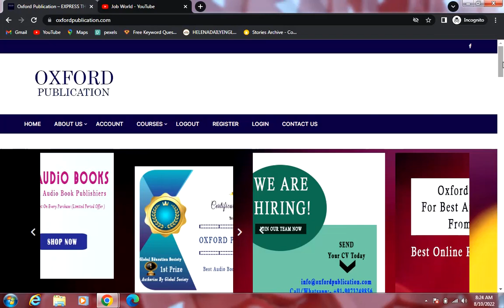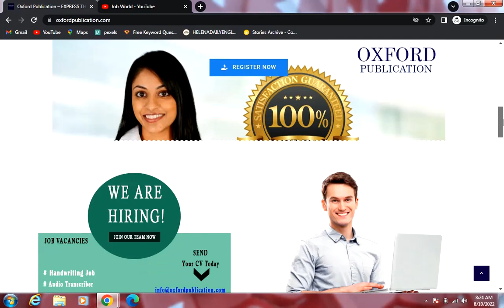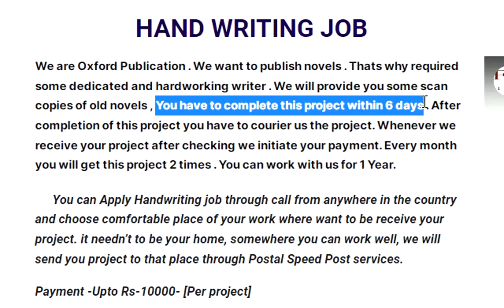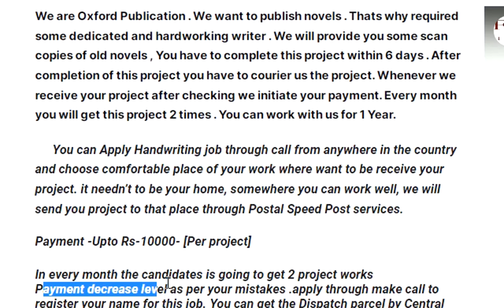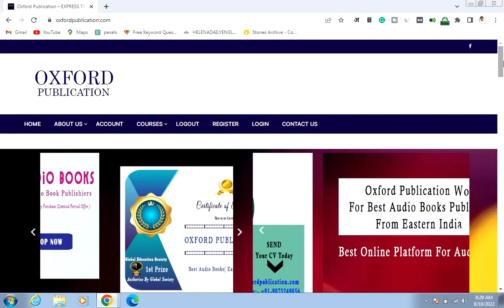Oxford Publication Handwriting Job | Handwriting Job from Home | Job World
In this  video, we are going to talk about oxford publication handwriting job work from home. Oxford publication handwriting job is offered by oxford publication. They assign us some old pages of novel that we have to write in our words.

If you are looking for this job, you can easily apply and start work from home without any charge.